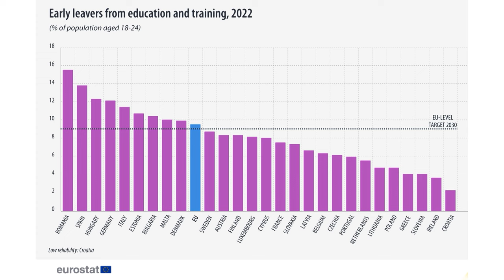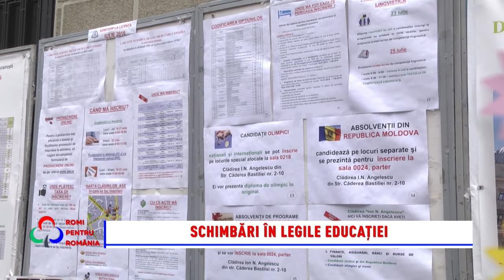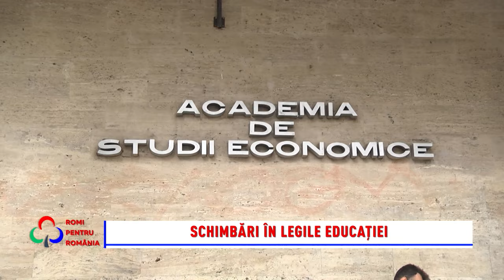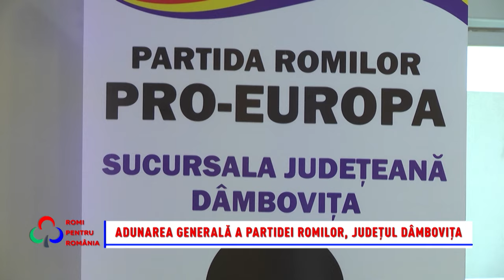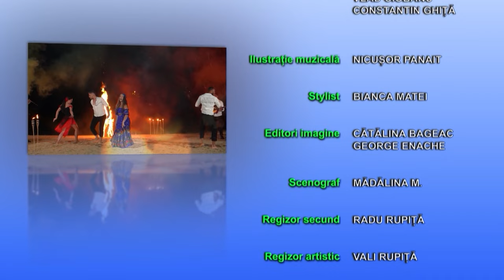Romi pentru România 15.10.2023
Vă așteptăm mâine, începând cu ora 10.00, la postul B1 TV!
Urmăriți cea mai mișto emisiune cu și despre romi!